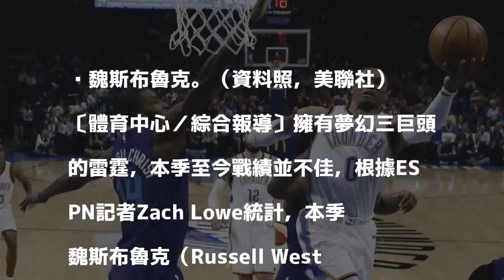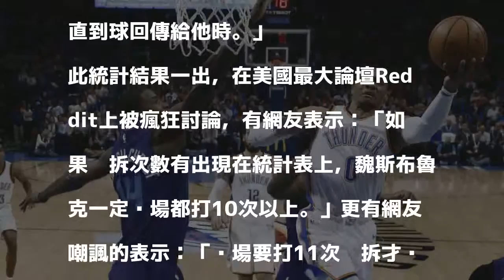NBA》魏少、甜瓜無法打擋拆？ 統計結果出乎意料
魏斯布魯克。（資料照，美聯社）

發表評論評論如下。